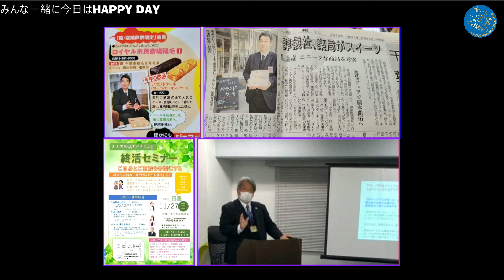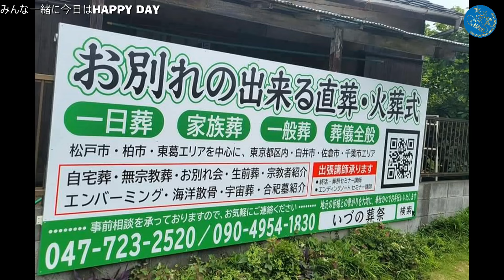TOSHIと虹緒翔のみんな一緒に今日はHAPPY DAY 2024年7月13日放送分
出演　TOSHI　虹緒翔　伊津野潤　矢部昭仁　西村喜廣　福山理子